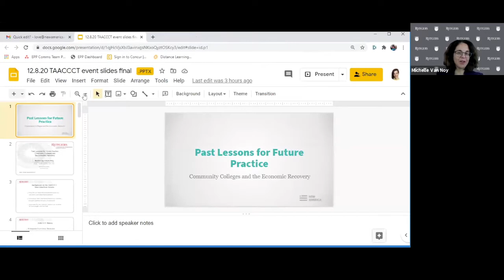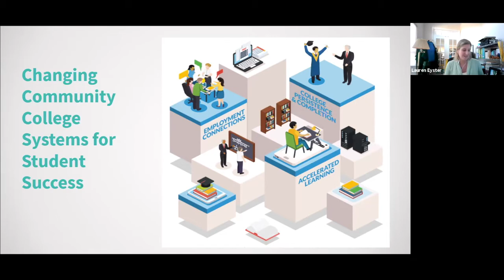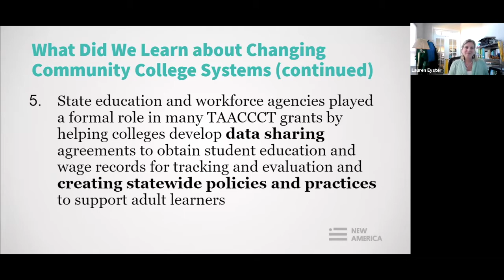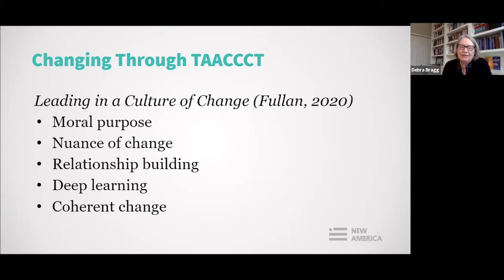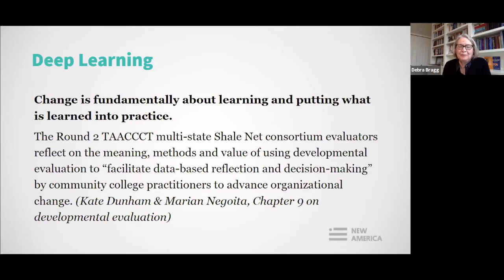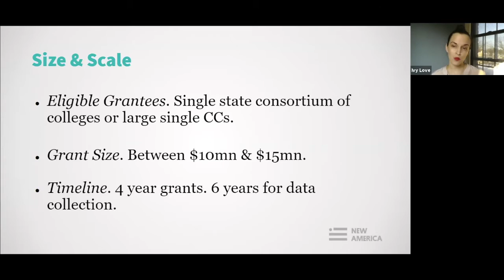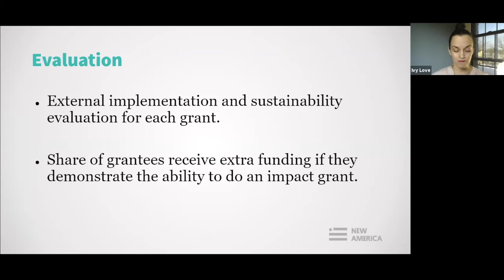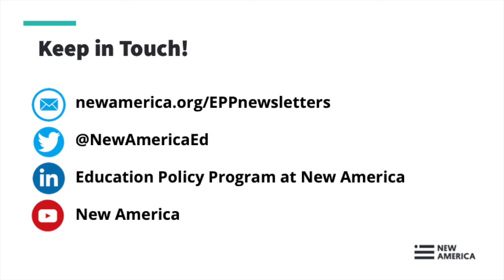Past Lessons for Future Practice: Community Colleges and the Economic Recovery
At the height of the last recession, the federal government invested $2 billion in workforce training and postsecondary education programs through the Trade Adjustment Assistance Community College and Career Training (TAACCCT) grants. Our team at New America spent over two years researching the nation’s unprecedented investment in community colleges and sharing lessons learned from evidence-based innovations implemented through TAACCCT.

We invite you to join us from 2:00-3:30 on Tuesday December 8 for a virtual event featuring leading researchers sharing lessons on how TAACCCT can shape public policy and practice moving forward. This webinar highlights lessons from TAACCCT to support community colleges and students who are experiencing the detrimental impact of the COVID-19 crisis. Lessons from rigorous evaluation studies of TAACCCT grants have a great deal to teach us during and after COVID-19.

Join the conversation online by using investinCC and following @NewAmericaEd.

Agenda:

Opening Remarks:

Iris Palmer, New America
Pamela Eddy, William & Mary
Introducing New Research on TAACCCT:

Michelle Van Noy, Rutgers University
Heather McKay, Rutgers University
Lessons Learned from TAACCCT Evaluations:

Lauren Eyster, Urban Institute
Debra Bragg, New America & Bragg & Associates, Inc.
Federal Investment in Community Colleges: Past and Future

Ivy Love, New America
Q and A with Panelists:

John Cosgrove, Cosgrove & Associates
Kate Dunham, Social Policy Research Associates
Jennifer Freeman, Jobs for the Future
Tashera Gale, Higher Ed Insight
Cheryl Martin, United States Department of Labor
Derek Price, DVP-Praxis, LTD
Debra Bragg, New America & Bragg & Associates, Inc (moderator)